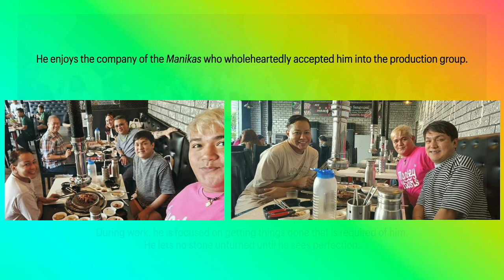Interview w/ Dance & Pageant Choreographer MELCHOR QUILIT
This is Melchor Quilit, dance and pageant choreographer. Know more about him through this interview. Please watch!